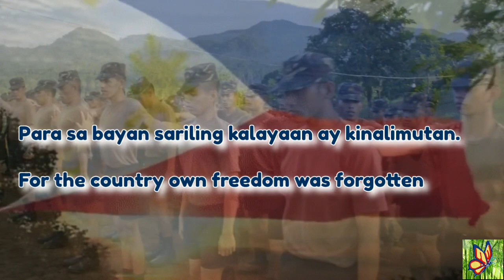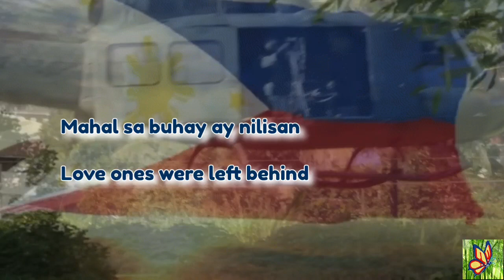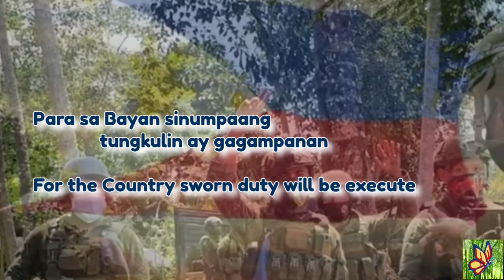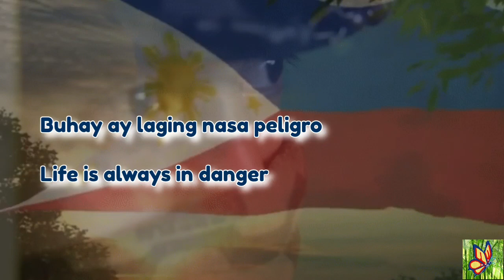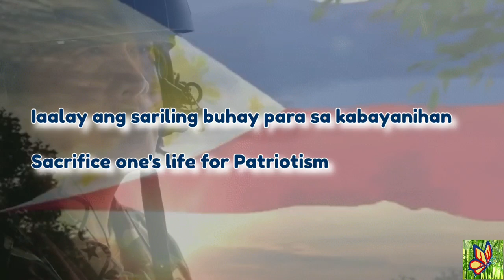Kabayanihan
Kabayanihan ( Patriotism )